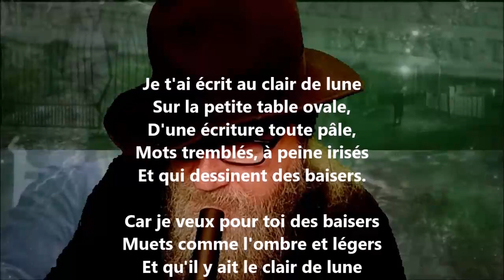Je t'ai écrit au clair de lune - Cécile Sauvage lu par Yvon Jean